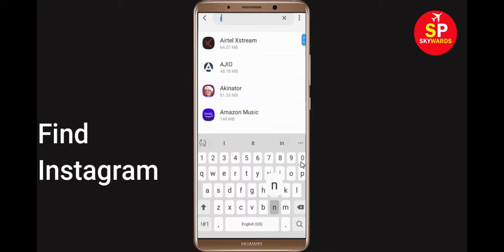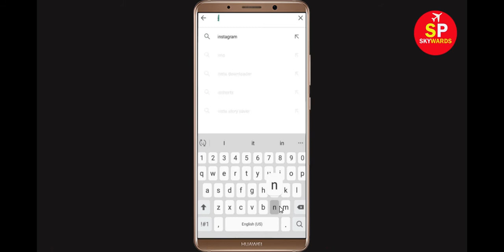Fix Instagram Not Opening Problem in Android & Ios Mobile | Instagram Not Working Error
How To Solve Instagram Not Opening Problem in Android & Ios Mobile | Instagram Not Working Error

In this video tutorial, i will show you How do i fix Instagram Not Opening Problem in Android & Ios Mobile | Instagram Not Working Error. If you are facing same problem in your android mobile phone then it will help you a lot.